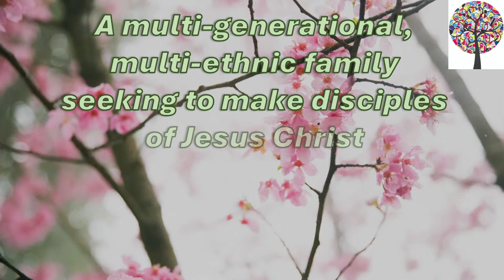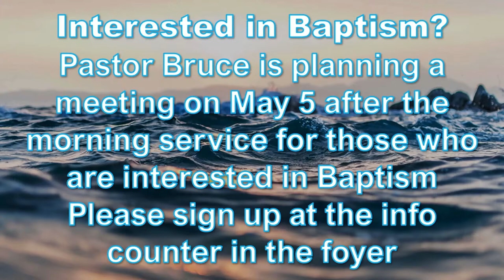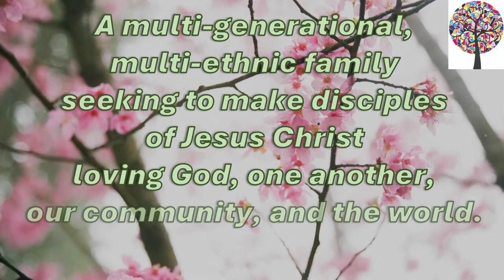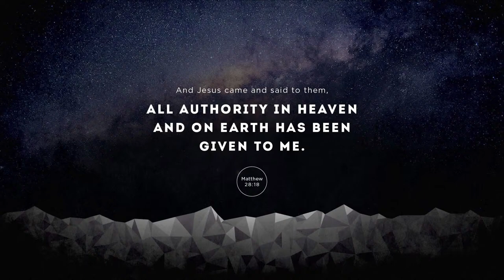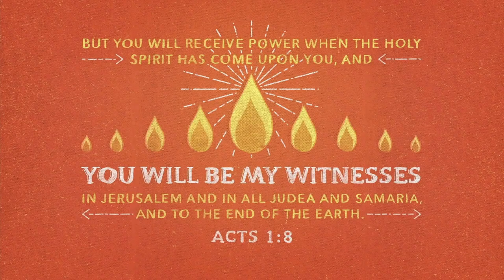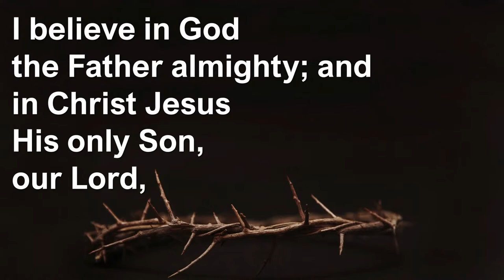Easter Sunday Service ~ March 31, 2024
We are so glad you have chosen to Worship the Lord with us here at Penticton Alliance Church on Easter Sunday.
Christ the Lord Has Risen, He Has Risen Indeed

Today's Message by Pastor Bruce  ~ Resurrection

Preservice Announcements
Announcements (Karen) He is Risen -  He is Risen Indeed
PAC Kids Easter Presentation
Video: Story of Easter
Live Action - With Background Music
This Little Light
Offering - Worship Team Special Number
Because He Lives (Amen)
Scripture Reading: John 5:19-29 Greg Linton
Sermon:  "Resurrection"  Pastor Bruce
Communion
Hymn of Heaven
Benediction

Have a Blessed Easter

George Job Elvey | Godfrey Thring | Matthew Bridges

Chris Tomlin | Daniel Carson | Ed Cash | Gloria Gaither | Jason Ingram | Matt Maher | William J. Gaither

Bill Johnson | Brian Johnson | Chris Davenport | Phil Wickham